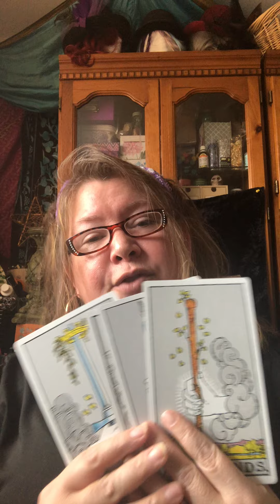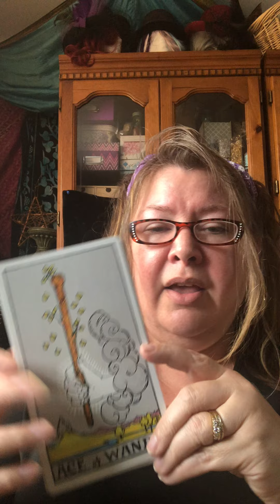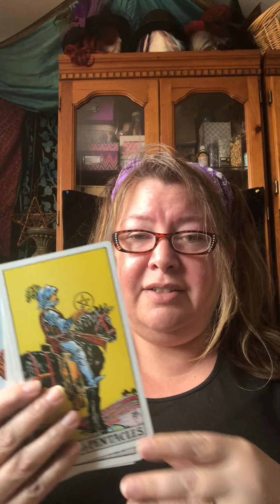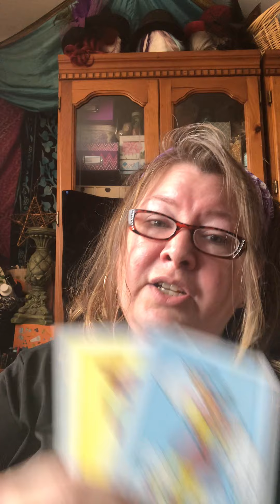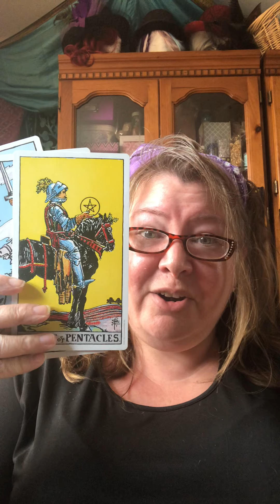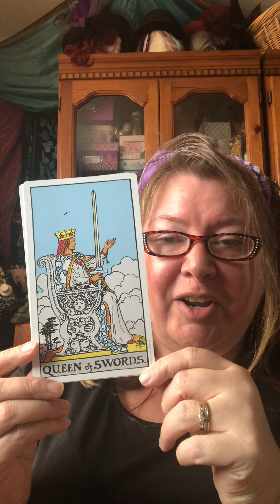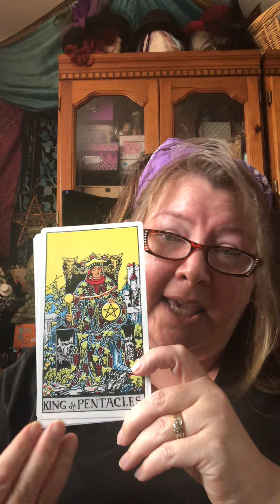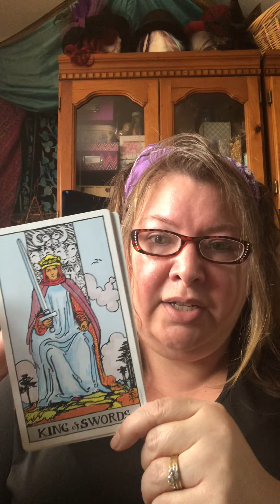The Court Cards of Tarot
In this video Lady Rose takes to the courts of the Tarot World.  She demonstrates how to read some of the most challenging cards in the Tarot ~ cause there’s only so much you can say about a guy sitting on a chair holding a cup or a sword.

A great book to go along with this video is

Understanding the Tarot Court by Mary K Greer & Tom Little

If you would like to connect with Lady Rose you can find her on

On Etsy at GoddessGarageCanada

On Twitter at GoddessGarageP